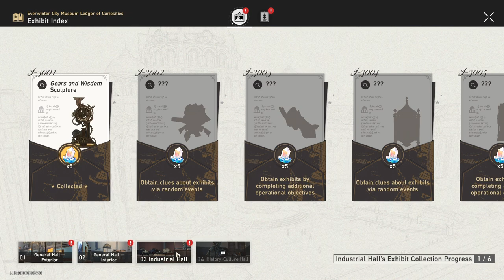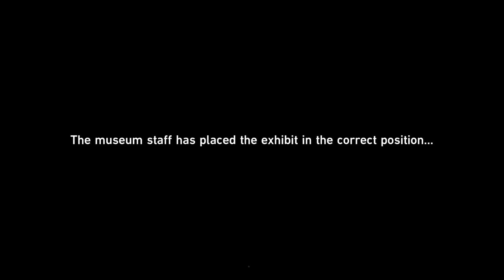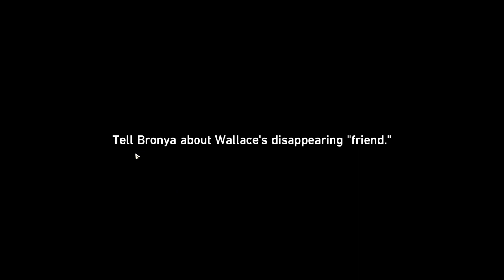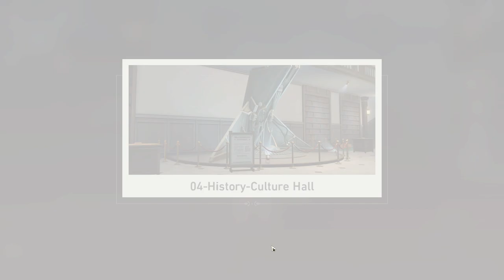Everwinter City Museum Ledger of Curiocities (Event v1.1) - [Part 6] - Honkai: Star Rail